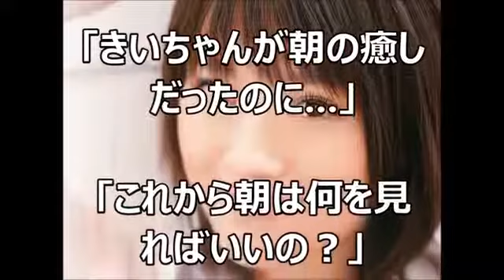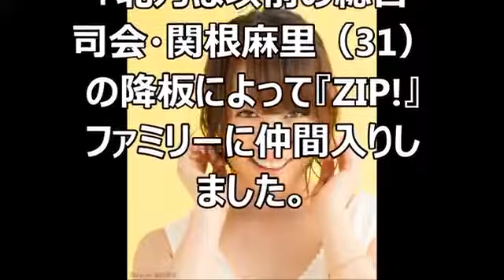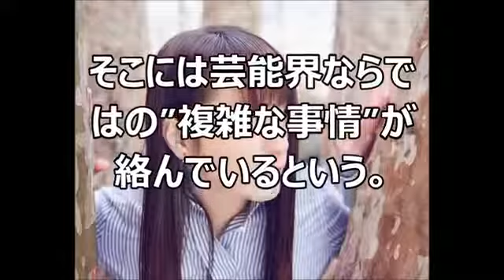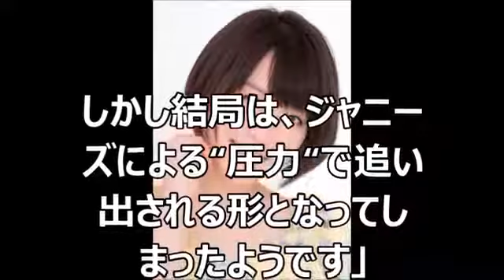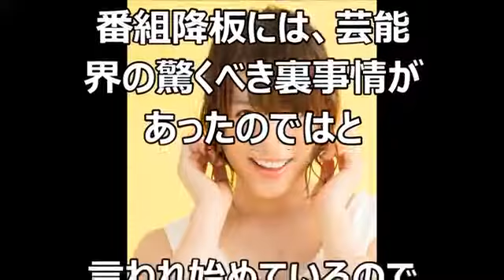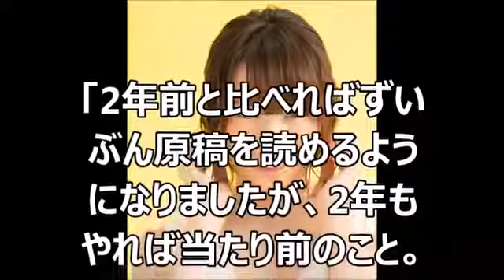北乃きい、ZIP！降板の裏にメリー喜多川の強権？芸能界は恐ろしい！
北乃きい、ZIP！降板の裏にメリー喜多川の強権？芸能界は恐ろしい！ エンタメ界の最新情報をお届けしますので、 もしよかったらチャンネル登.

メリー喜多川の強権発動？北乃きい”ZIP!司会降板”の衝撃ウラ事情 【閲覧注意】ジャニー喜多川氏の暴露が止まらない 世にも恐ろしい実態が.

打ち上げで 思わず本音を 漏らした北乃きい 9月30日で2年間 総合司会をつとめた 【おススメ動画・関連動画】 【冤罪】高畑裕太は騙された.